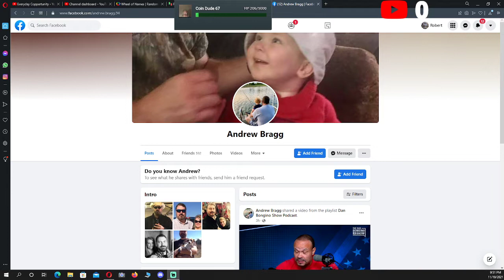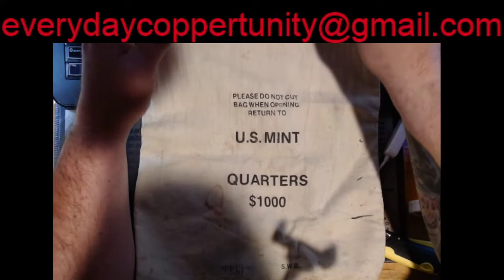Which Bag Will It Be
Just a little fun with a couple of bag choices for the Extravaganza